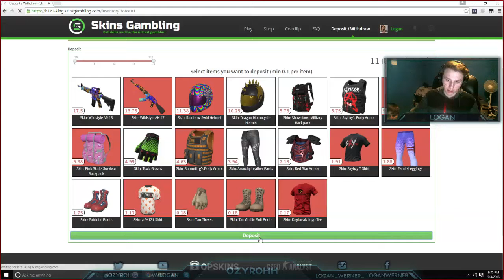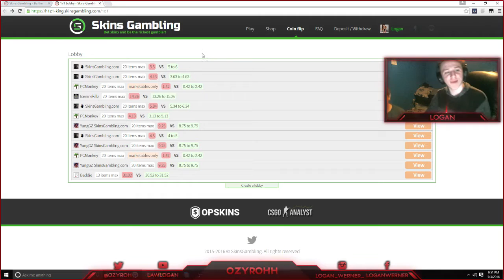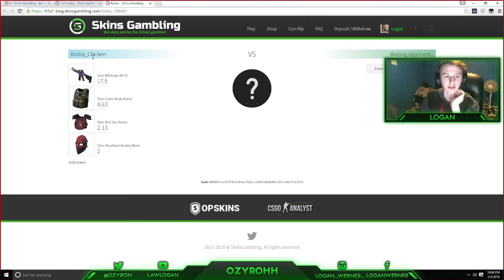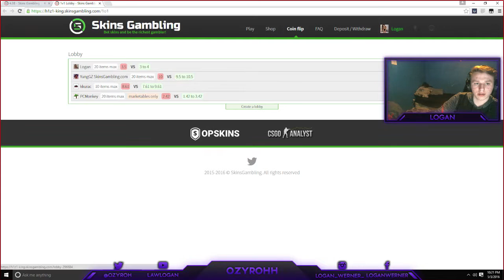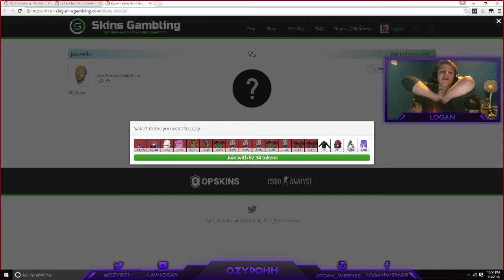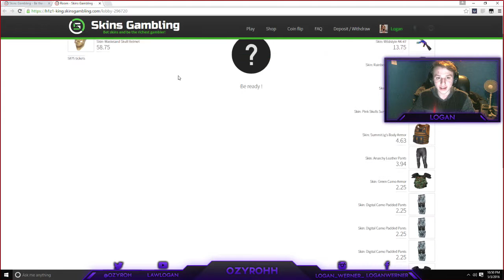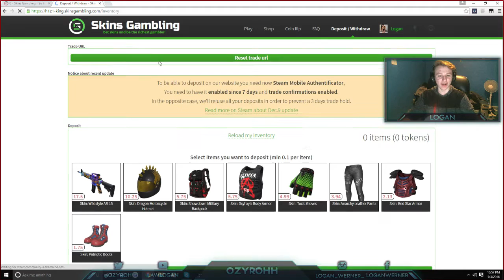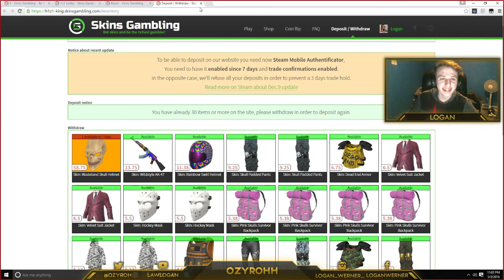GAMBLING ALL OF MY SKINS!? (H1Z1 $100 POT!)